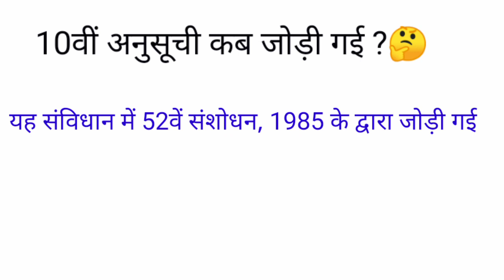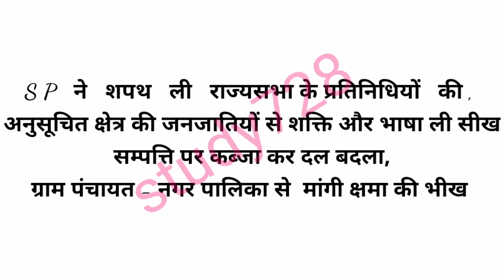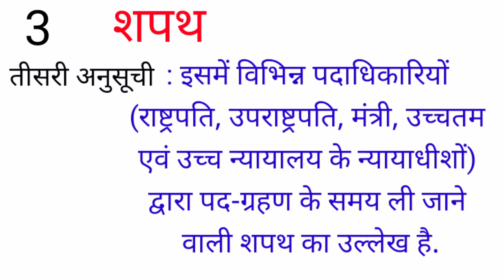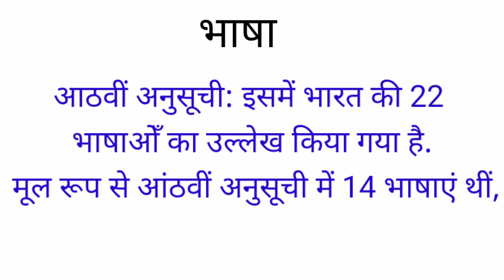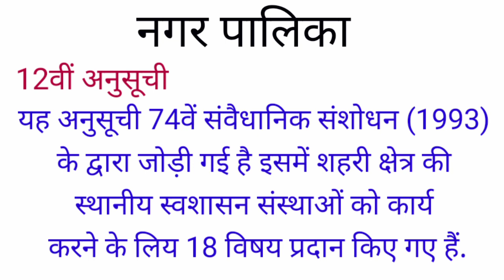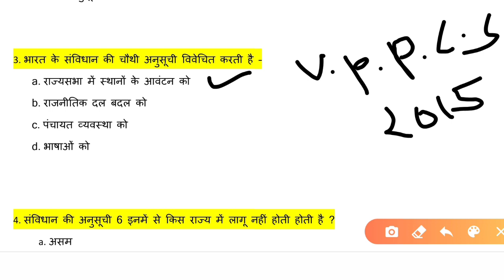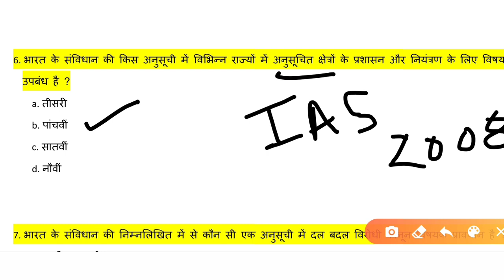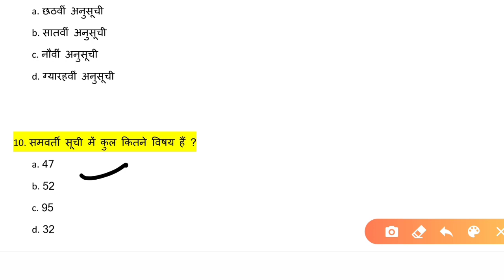अनुसूचियां , अनुसूचियां , ट्रिक study728 , study 728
Ssc/mppsc/UPPSC/railway ntpc/Police
Study728
 दल बदल
राज्यों के नाम
अनुसूची